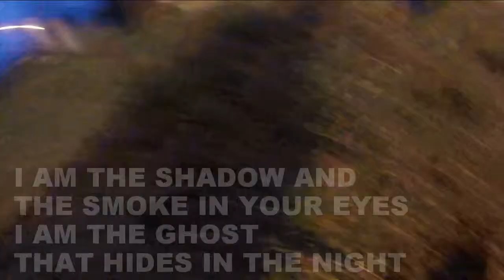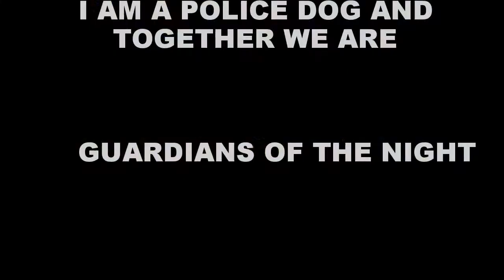GoPro K9 Blaze